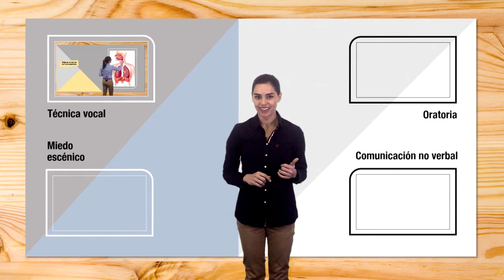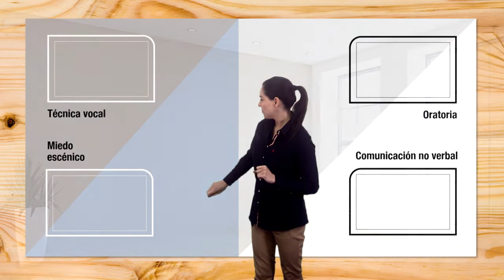Promo curso 'Conviértete en un excelente comunicador'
¿Tienes dificultades a la hora de comunicarte en tu entorno?
Realiza este curso y tendrás tu propio Coach en Comunicación, Maria José Enriquez, con la que aprenderás a combatir tu miedo escénico y lograrás, de forma práctica, dominar todas las técnicas vocales de oratoria y comunicación no verbal.